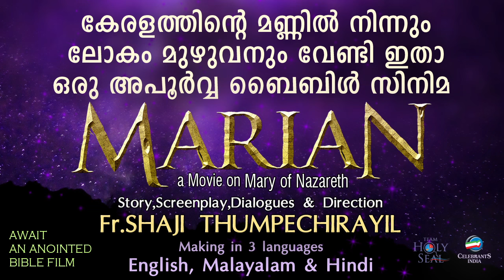SAKALESHWARA NIN (സകലേശ്വരാ നിൻ) | DASAROOPAN | Fr George Vayalil OCD | Kester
Play SAKALESHWARA NIN (സകലേശ്വരാ നിൻ) Christian Devotional Song From The Album DASAROOPAN .